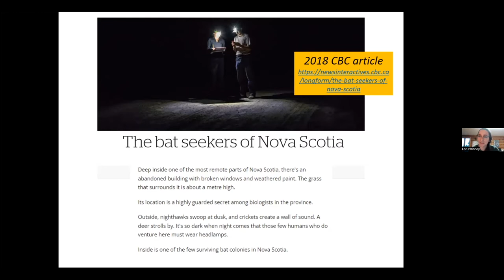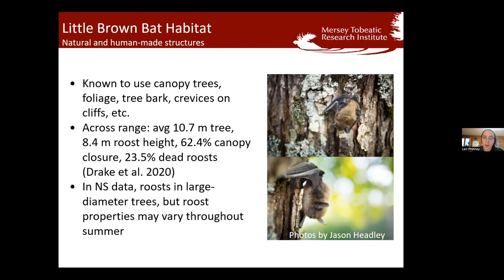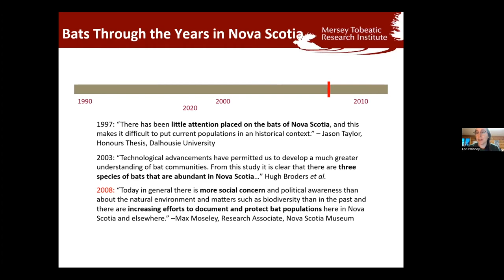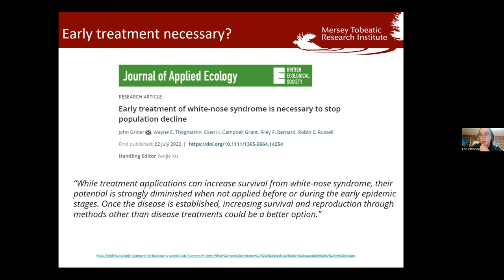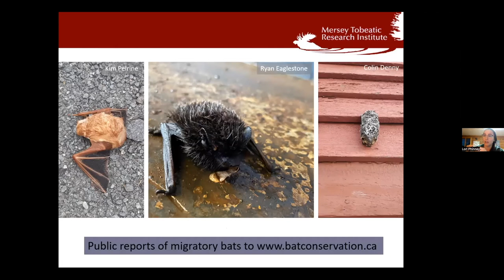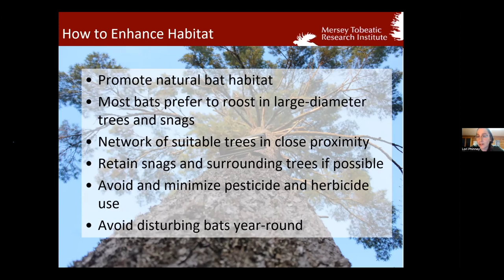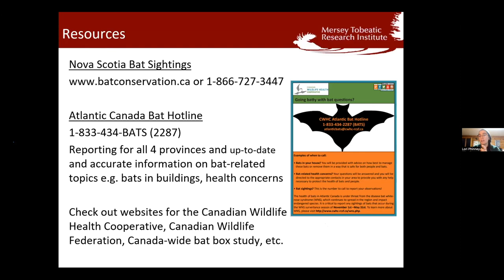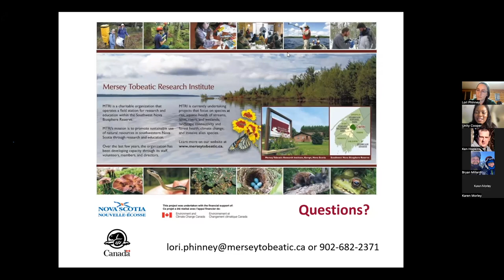Nature Talks: Learn What Is Going On With Bats Locally And How You Can Help Them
Join us for our October Nature Talk, all about Bats and the continued spread of white-nose syndrome.

This month we'll hear from Lori Phinney, Species at Risk Biologist at the Mersey Tobeatic Research Institute (MTRI). Lori will update us on issues bats face locally and tell us about how we can help them.